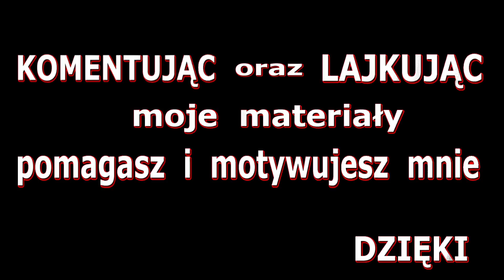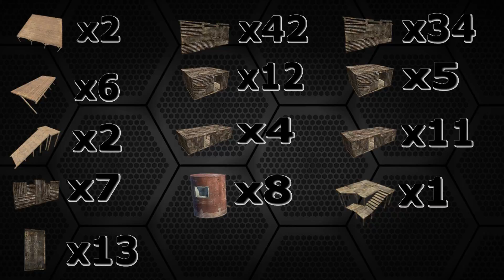Zagrajmy w H1Z1 Just Survive | Projekt i budowa bazy v.2 | Ultra 1080p 60fps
---  H1Z1-New-PL
H1Z1 stanowi próbę wkroczenia przez duże studio,
jakim jest Daybreak Game Company (dawne Sony Online Entertainment),
w temat gier MMO w realiach zombie apokalipsy,
które należą do podgatunku znanego jako survival sandbox.
Co ciekawe, tworząc omawianą grę, japoński gigant postawił na model darmowy z mikropłatnościami.
Akcja produkcji toczy się 15 lat po wykryciu wirusa H1Z1 – w czasie,
kiedy cywilizacja leży w gruzach, a ostatni ludzie toczą bezpardonową walkę o przetrwanie,
zmagając z hordami żywych trupów.
Punktem wyjścia dla rozgrywki było przypadkowe miasteczko gdzieś na terenie Stanów Zjednoczonych,
lecz z czasem deweloper zwiększał rozmiary świata,
zapełniając go zarówno rozległą dziczą, jak miasteczkami.
Aby ułatwić przemierzanie owej rozległej przestrzeni,
do dyspozycji graczy oddano rozmaite pojazdy naziemne.
Źródło : gry-online.pl